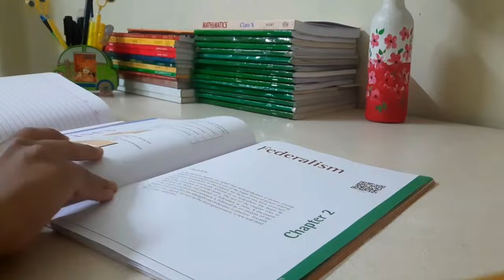Beginning with Grade 10 | Academic Year 2024-25 | CBSE Class 10 Study Vlog | Chitrangana Raj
Would appreciate it, and Thanks for giving your time.😊💖